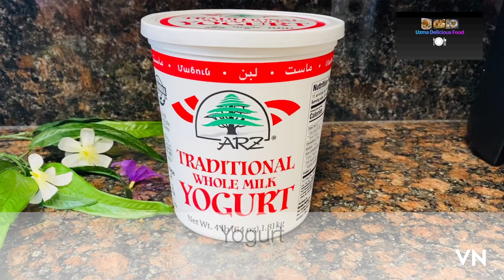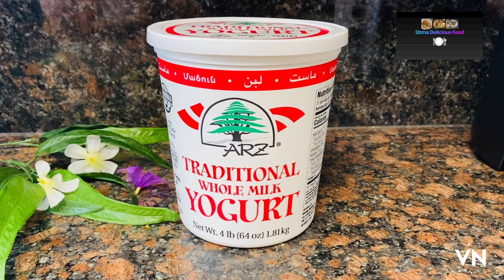2 Types of Lassi | Mango Lassi | Rose Mint Lassi | In 2 Minutes | Healthy Drinks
This recipe is about making two types of Lassi which is very healthy drinks and mostly taken during summer.
2 Types of Lassi | Mango Lassi | Rose Mint Lassi | In 2 Minutes | Healthy Drinks
Mango Lassi
Mango
Yogurt
Sugar
Coconut Powder

Rose Mint Lassi
Rose Sharbat
Yogurt
Mint Leaves
Water

🍓Strawberry Milk Shake Recipe | Fresh Milk Shake | With 🍦 Ice Cream | By Uzma Delicious Food👇👇👇👇👇